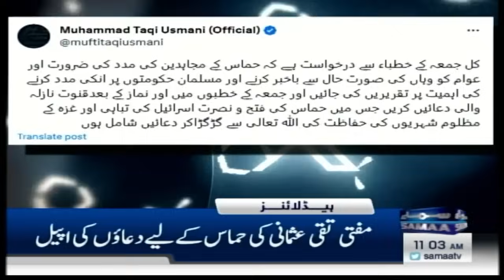Samaa News Headlines 11AM | PKR into USD - Dollar rate in Pakistan today | 13 Oct 2023 | SAMAA TV